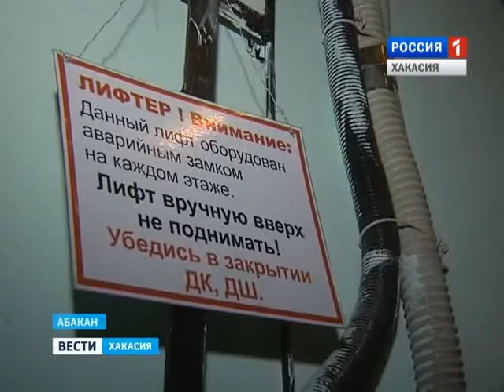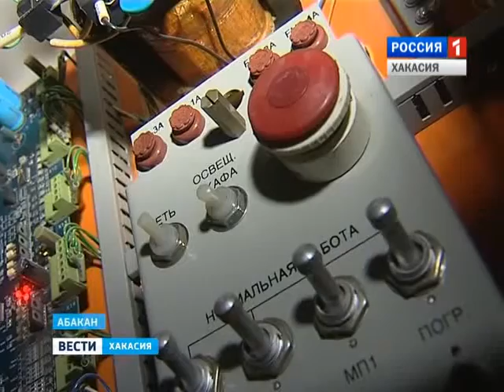На чужих ошибках. После трагедий в Москве в республике массово проверяют лифты. 19.01.2016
Обследуют высотки в Абакане, Черногорске и Саяногорске. В Хакасии с сегодняшнего дня начались  проверки многоэтажек, оснащенных лифтами. Причина этого -  ЧП в Москве. Напомним, с начала года в столице зафиксировано уже два случая обрушения кабины подъемников. В республике мониторинг продлится до 3 февраля.